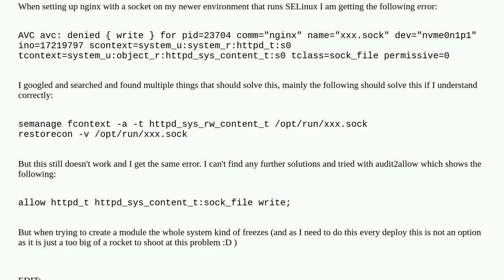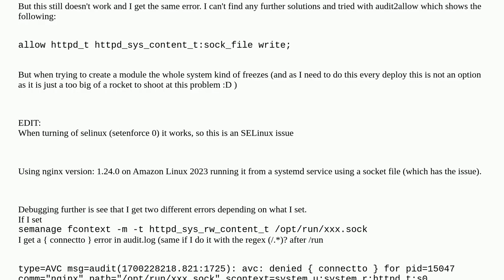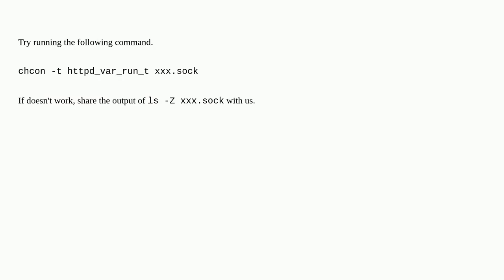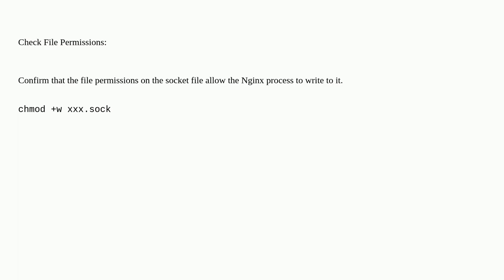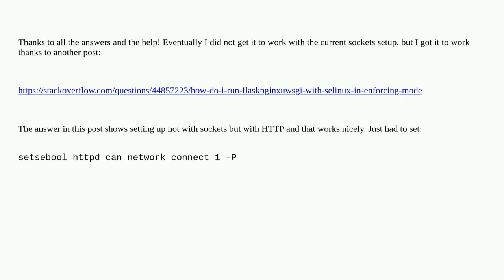Ngnix can't write socket file due to SELinux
A special thanks goes out to the community

  nginx selinux